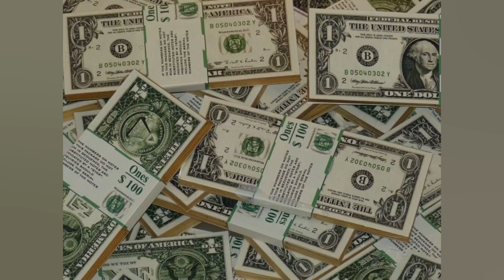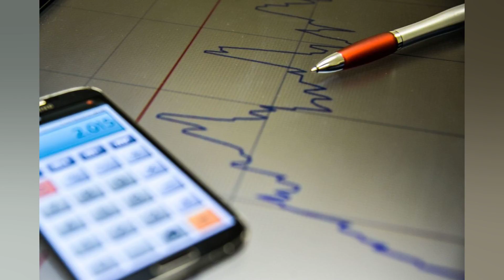DÓLAR SOBE PARA R$ 4.87 E FECHA NO MAIOR VALOR EM UM MÊS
Em mais um dia de tensão no mercado internacional. o dólar fechou hoje (25) no valor mais alto em um mês e aproximou se de R$ 4.90. Mesmo com a melhoria do mercado norte americano perto do fim das negociações. a bolsa de valores fechou com leve queda. após cair 1.67% no início da tarde. O dólar comercial encerrou esta segunda feira vendido a R$ 4.876. com alta de R$ 0.07 (+1.47%). A cotação chegou a iniciar o dia em baixa. mas inverteu a tendência após o início das negociações no mercado norte americano. No pior momento do dia. por volta das 13h. a moeda chegou a ser vendida a R$ 4.95. mas recuou ao longo da tarde com a diminuição das tensões no exterior. A divisa está no maior nível desde 22 de março. quando fechou vendida a R$ 4.91. A cotação acumula alta de 2.4% em abril. Em 2022. no entanto. a queda acumulada chega a 12.55%. Instabilidade O dia também foi de instabilidade no mercado de ações. O índice Ibovespa. da B3 – Bolsa de Valores  . fechou aos 110.685 pontos. com recuo de 0.35%. Essa foi a sexta queda seguida no indicador. que está no menor nível desde 15 de março. Dois fatores contribuíram para a instabilidade no mercado global. O primeiro foi a perspectiva de que o Federal Reserve (Fed. Banco Central norte americano) aumente os juros básicos além do esperado para segurar a inflação nos Estados Unidos. que está no maior nível em 40 anos. O segundo fator foi o aumento de casos de covid 19 na região de Pequim. na China. que acendeu temores de que o governo chinês decrete lockdown na capital chinesa. O receio de que a segunda maior economia do planeta desacelere ainda mais que o esperado fez cair o preço das commodities (bens primários com cotação internacional). prejudicando países exportadores. como o Brasil. * Com informações da Reuters Veja também